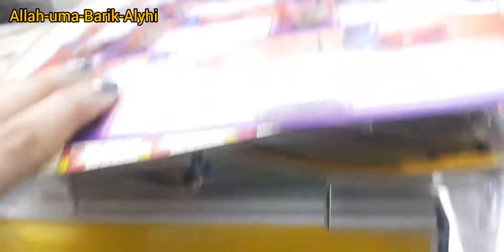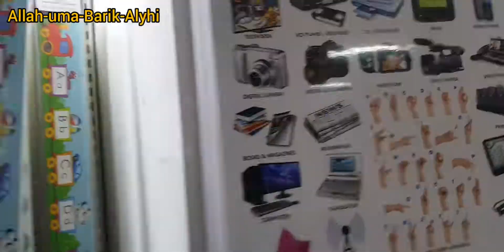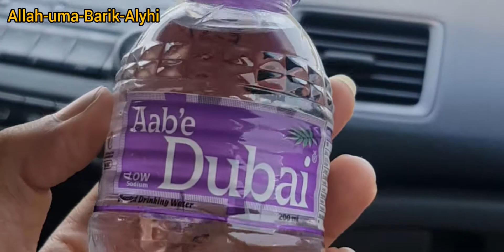My Kids First Day At School || vlog-9|| Dubai school